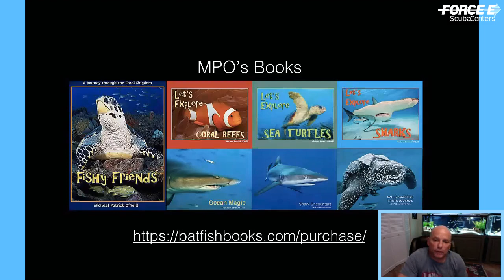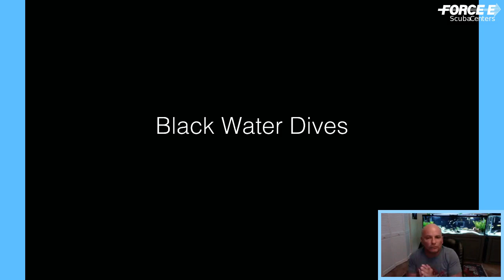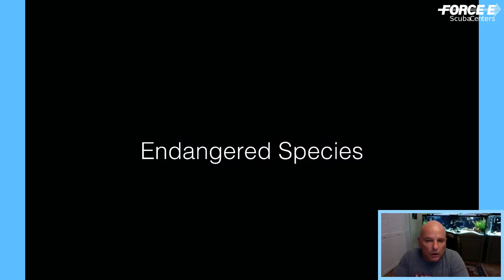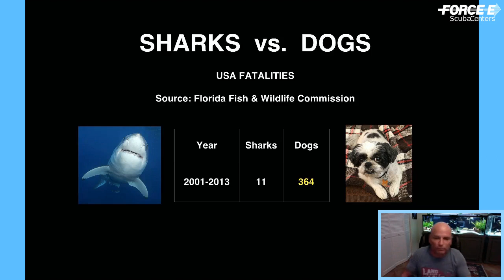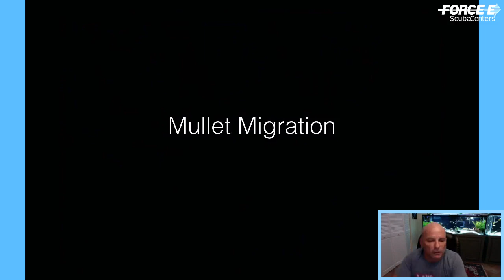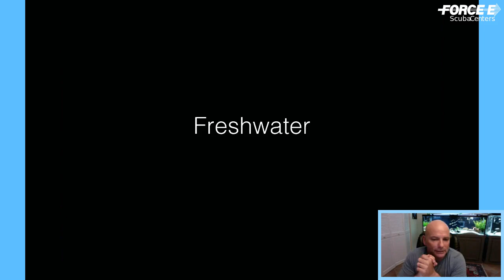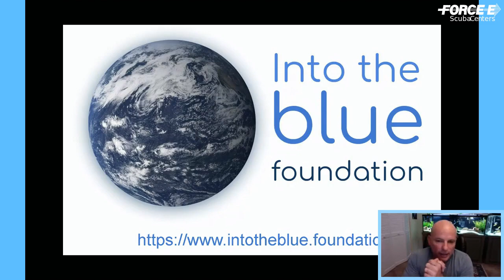Photos for Conservation FB Live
We all love looking at beautiful photos of wildlife, learn how photos can help our oceans by teaching and inspiring those to want to save our Planet with this person nation by Michael Patrick O'Neill.